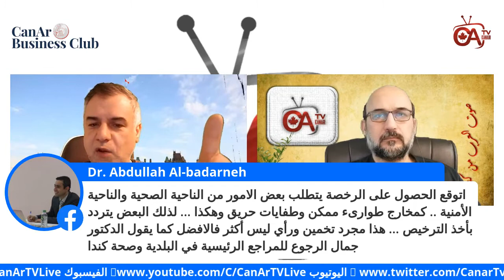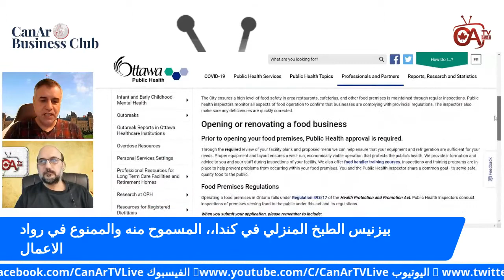بيزنيس الطبخ المنزلي في كندا،، المسموح منه والممنوع